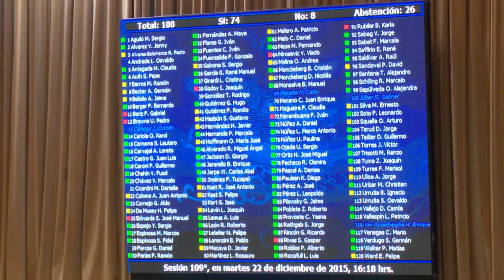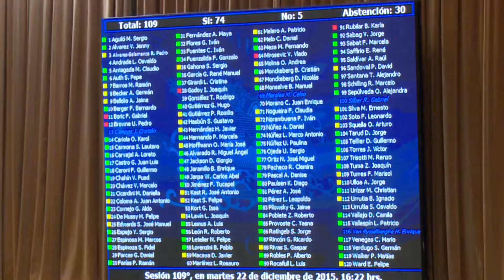JEFE DE BANCADA DC RICARDO RINCÓN LEY CORTA GRATUIDAD EN EDUCACIÓN